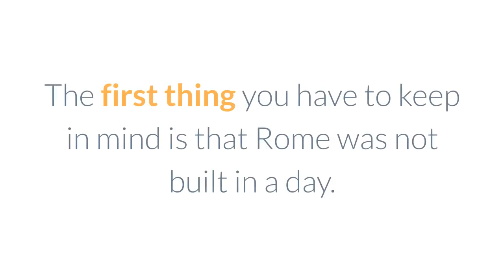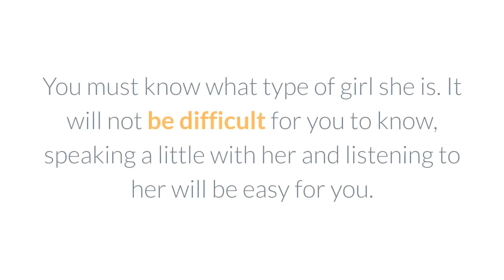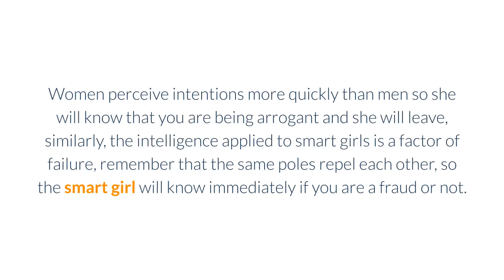7 Tips to seduce a woman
0:00 Introduction
0:24 Everything takes time.
0:49 Not all women are equal.
1:17 The physical aspect is an important part of seduction.
1:34 Shave regularly.
1:56 Take care of your clothes.
2:25 Use your intelligence.
2:57 That she does not know what your intentions are.